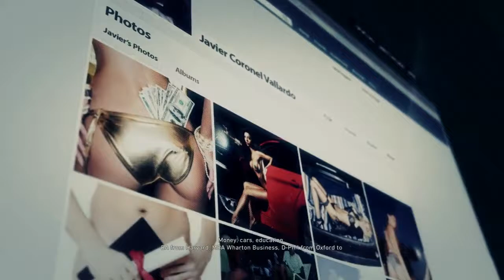Tom Clancy's Ghost Recon Wildlands - Part 7 - Commentary Gameplay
Fun Fact, half of the time during the intro I almost said Assassin Creed.